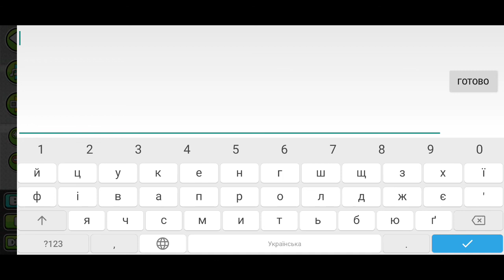building robinzon process FINAL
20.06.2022 finally i finished it!